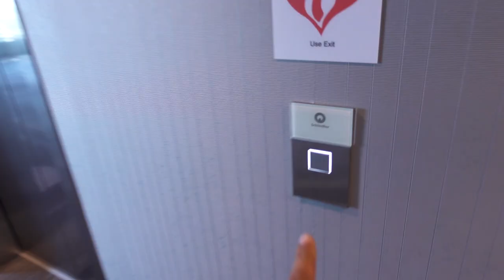USMNT VLOG: Nicholas Gioacchini Does a Photoshoot, Connects with Family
USMNT forward Nicholas Gioacchini takes us behind the scenes of the team photoshoot prior to the 2021 Gold Cup, gives an inside view of a competition  between players and staff at the team hotel and reconnects with his mom and sister after they arrived from France.

U.S. Soccer